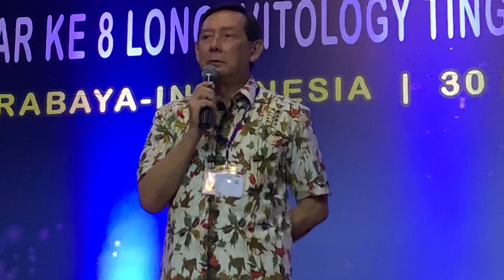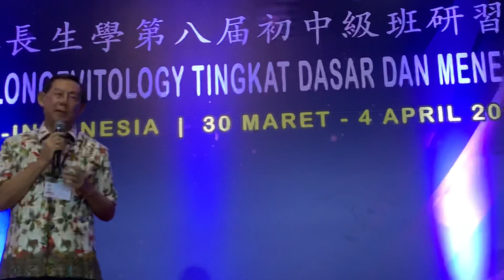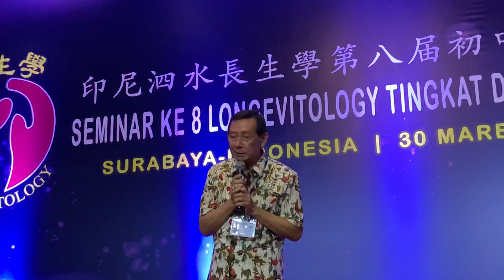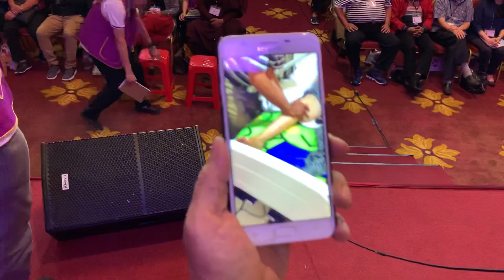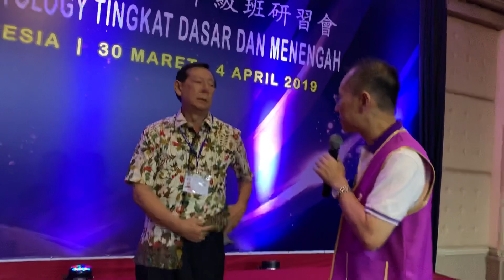Sakit tumor paru2 & Terapi adik yg sakit stroke( Longevitology )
Testimoni  yg bagus dari dr. Effendi silakan disimak.
Sakit tumor paru2 & Terapi adik yg sakit stroke
Bpk. Dr. Effendi
Longevitology Surabaya Indonesia
Tgl. 2/4/2019